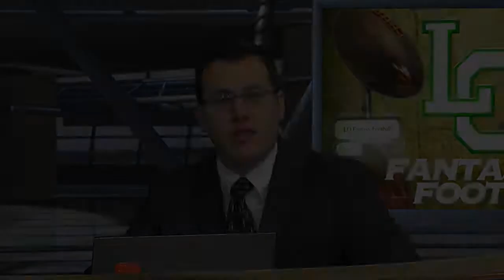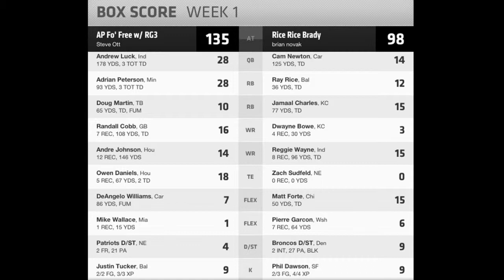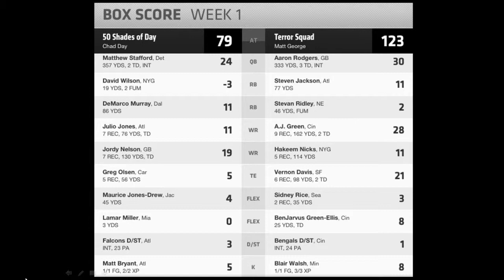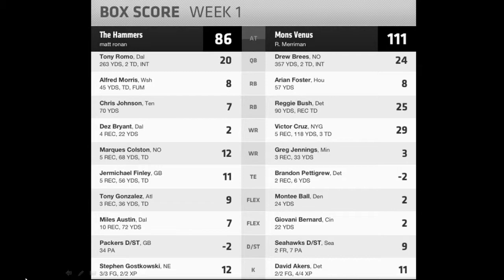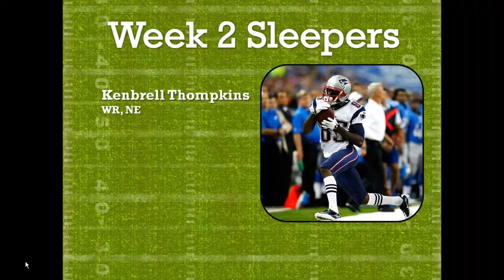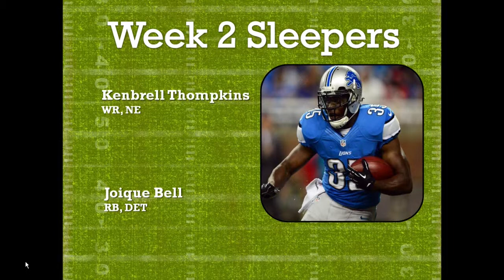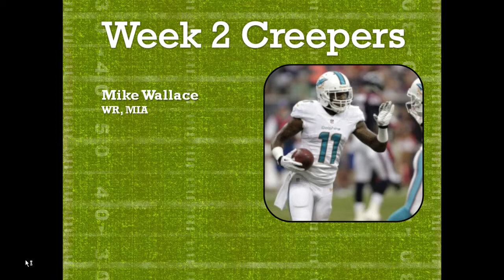ONTV: LO Fantasy Football - Ep. 03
Host Christopher Ehmann is joined by guest host Chris Arida to recap Week 1 and look ahead to Week 2 in the NFL.